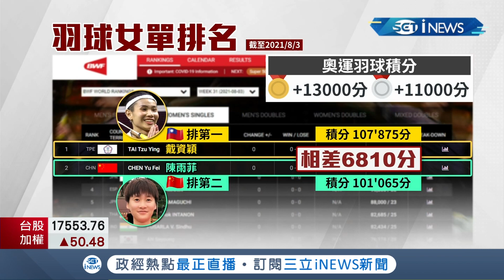"本來連牌都不想看一眼"球后戴資穎首曝心聲！ "穩坐球后"寶座小戴東奧"奪銀"積分仍勝金牌中國選手｜【台灣要聞。先知道】20210803｜三立iNEWS